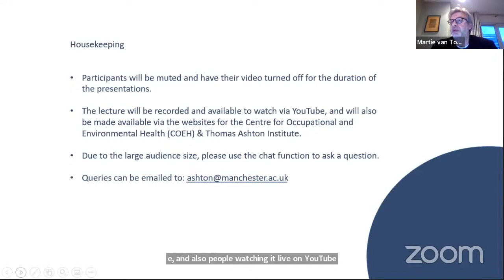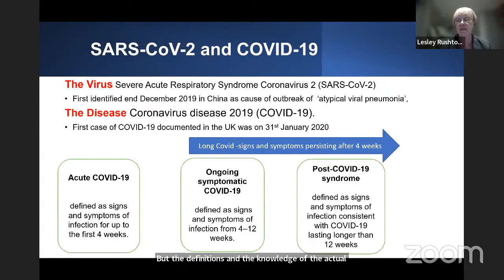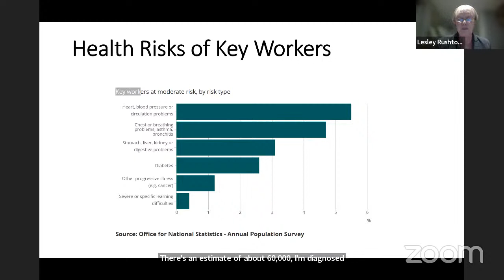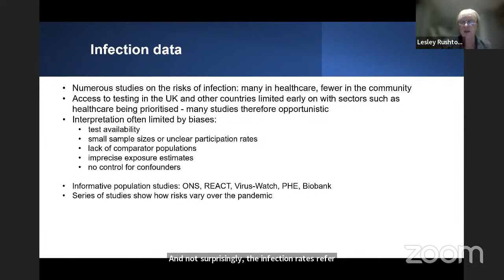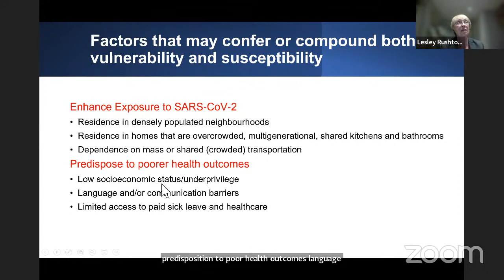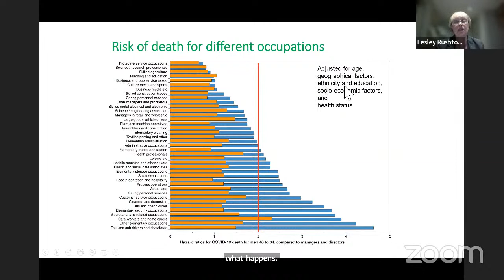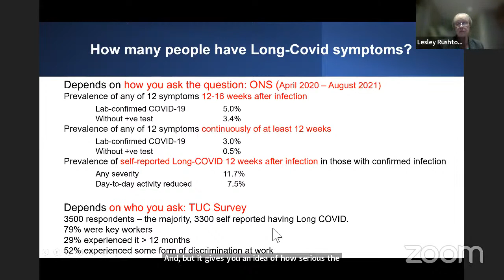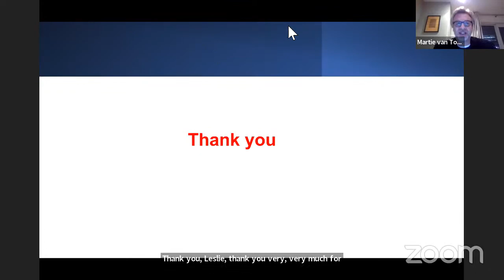Annual Lane Lecture 2021: Long-COVID: should this be in the occupational disease fast lane?